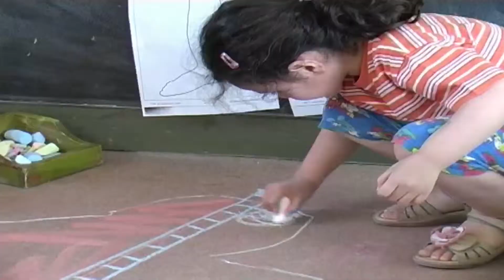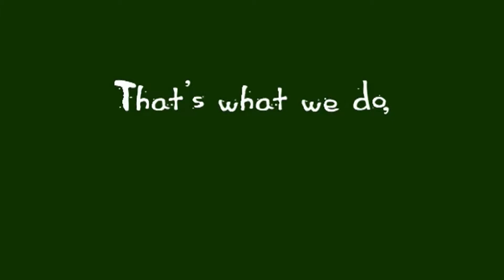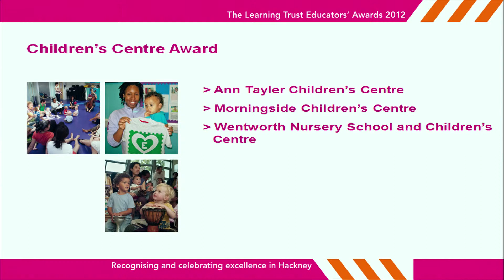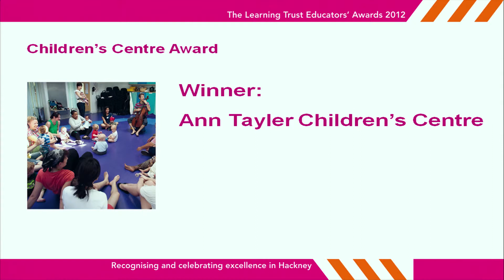Hackney's Educators' Awards: Children's Centre of the Year Award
Ann Tayler Children's Centre, in London Fields Hackney, won the children's centre of the year award at the Educators' Awards, held at the Hackney Empire in March 2012